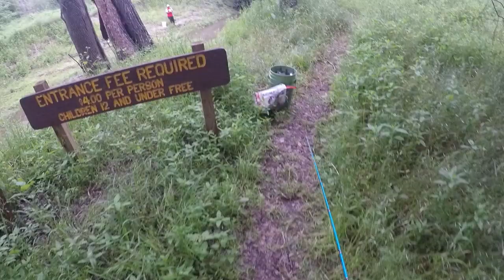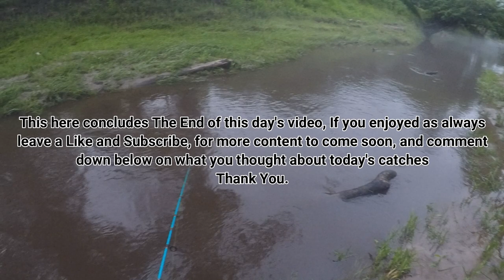White Bass Fishing at Nails creek with my friend BigLips